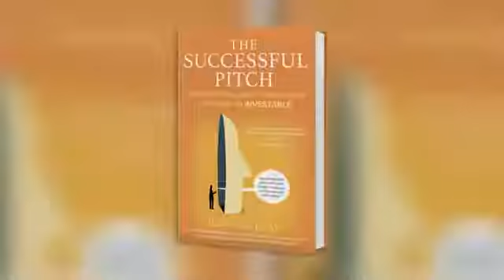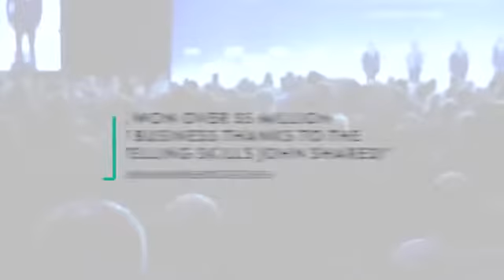John Livesay: "Sales Keynote Preview Video"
John Livesay, aka The Pitch Whisperer, is a sales keynote speaker and shares the lessons learned from his award-winning sales career at Conde Nast. His keynote is "Getting To Irresistible," Hire John to speak at your next event.